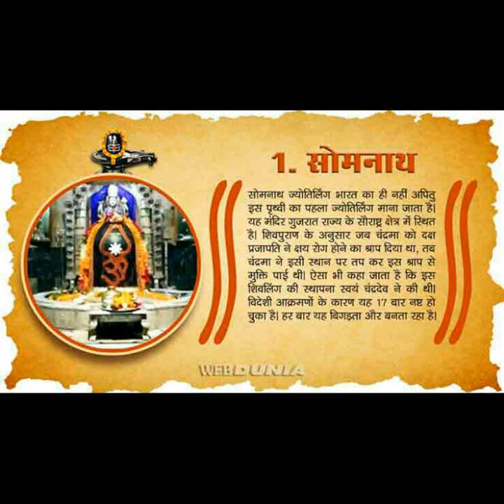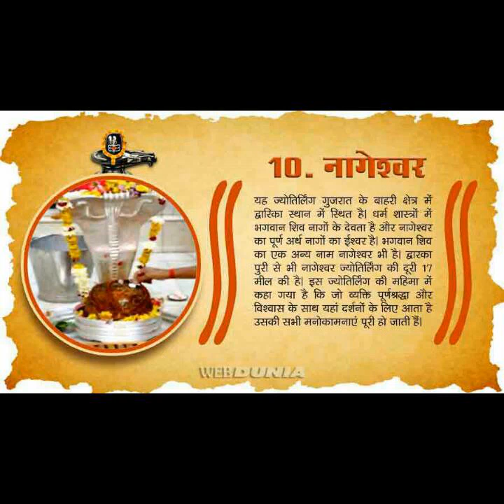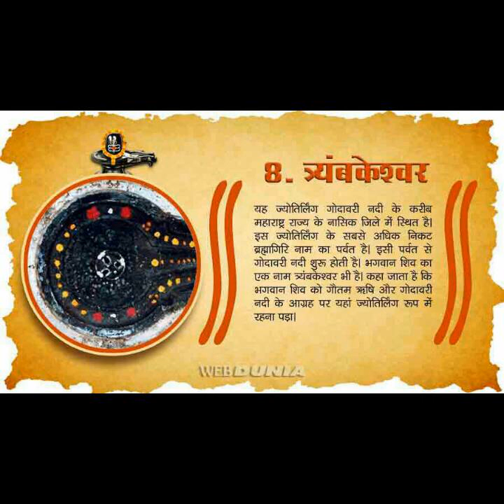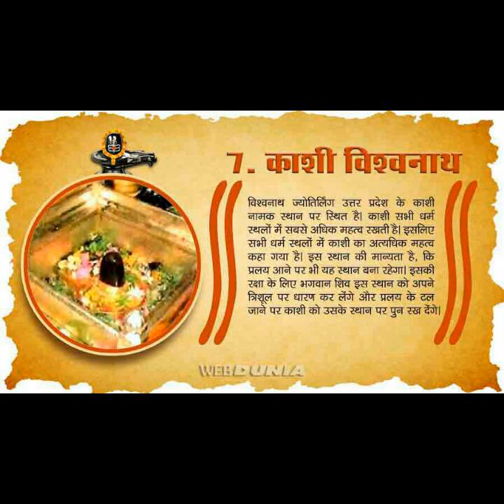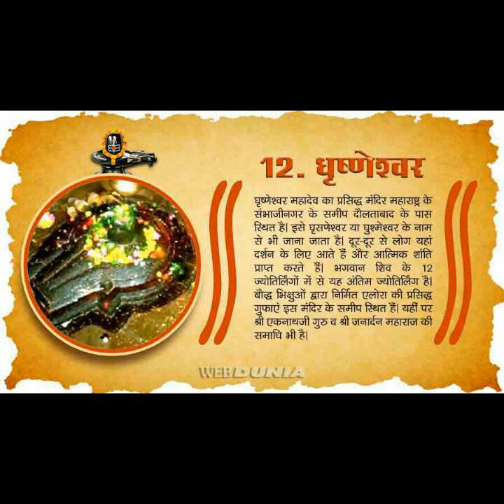शिव भजन - बारह ज्योतिर्लिंग हैं भोले के - भजन माला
बारह ज्योतिर्लिंग हैं भोले के जिनकी महिमा बड़ी भारी है
भोलेनाथ बसे हैं ज्योतिर्लिंगों में जिन्हें पूजे दुनिया सारी है
बारह ज्योतिर्लिंग हैं .

सौराष्ट्र में सोमनाथ जी विराजे हैं
श्री शैल पे मल्लिकार्जुन साजे है
महाकाल जी उज्जैन में विराजे हैं , जिनकी महिमा ...

नर्मदा पे ओंकारेश्वर ममलेश्वर बसे
नागेश्वर दारुक वन में बसे
सेतुबन्ध पे रामेश्वर जी हैं सजे , जिनकी महिमा ...

त्रयम्बकेश्वर नासिक में साजे हैं
वैद्यनाथ चिताभूमि में वराजे हैं
काशी में विश्वनाथ जी विराजे हैं , जिनकी महिमा ...

डाकिनी में भीमाशंकर सजे
वेरुल में घुश्मेश्वर जी हैं बसे
ऊँचे पर्वत पे केदारेश्वर सजे , जिनकी महिमा ...

भजन रचना और गायन : आशा सिंघल

We are making such material available in our efforts to advance bhakti, devotional, educational cause, etc. There is no reason to believe that the use of copyrighted material, will in any way negatively affect the copyrighted works. We believe this constitutes a fair use of any such copyrighted material as may be provided under the current Fare Use Copyright Law.